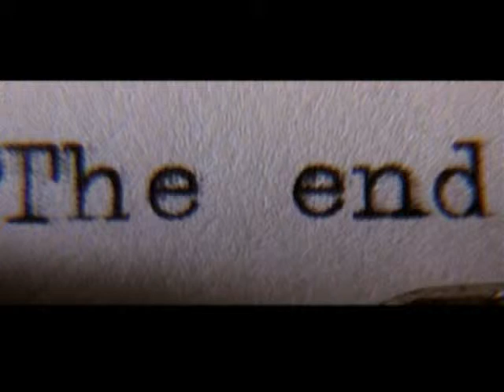I don't wanna miss a thing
Another Moulin rouge fanvid. Devoted to Christian and Satine's love for eachother, and my friend Trevon because he turned me back on the Moulin rouge :D love ya Tre! my little strawberry. lol jk